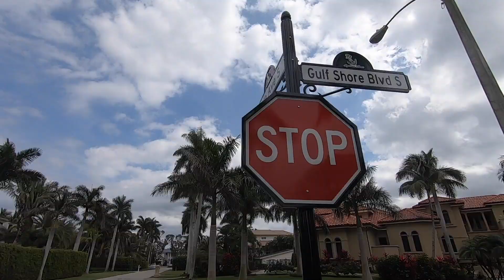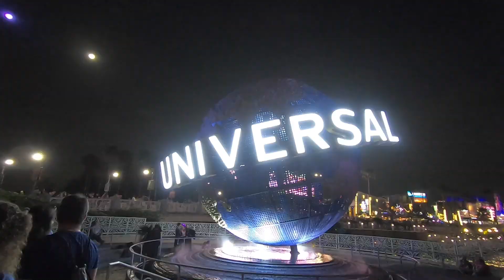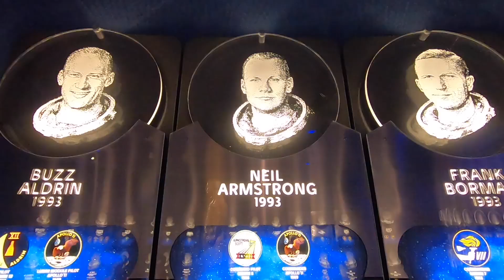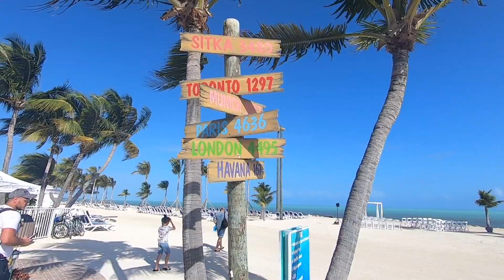Rodstrip #1 Florida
Février 2019